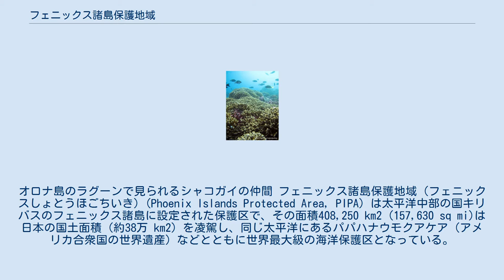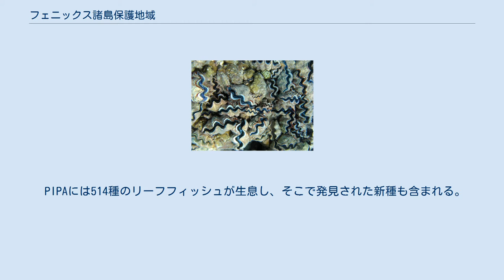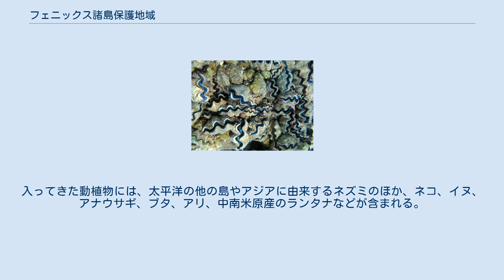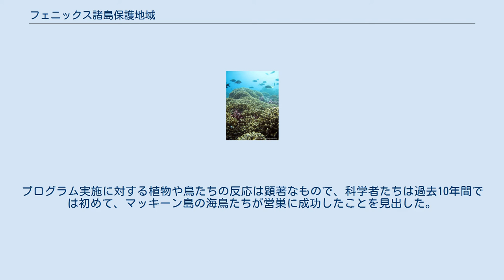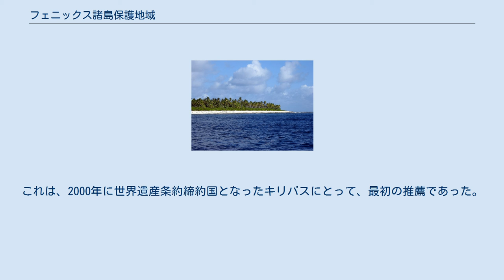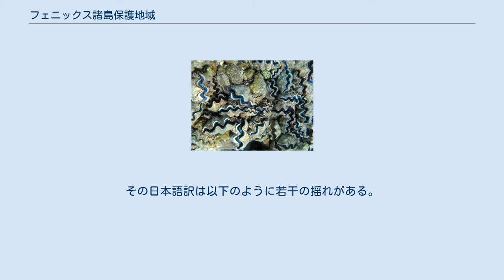フェニックス諸島保護地域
オロナ島のラグーンで見られるシャコガイの仲間 フェニックス諸島保護地域（フェニックスしょとうほごちいき）(Phoenix Islands Protected Area, PIPA) は太平洋中部の国キリバスのフェニックス諸島に設定された保護区で、その面積408,250 km2 (157,630 sq mi)は日本の国土面積（約38万 km2）を凌駕し、同じ太平洋にあるパパハナウモクアケア（アメリカ合衆国の世界遺産）などとともに世界最大級の海洋保護区となっている。
2010年にキリバスの世界遺産第１号となった。
40万km2を超えるその総面積は同国の排他的経済水域の11.34 % にあたるが、陸地の面積は25 km2 (9.7 sq mi)に過ぎない。
 キリバス当局は、自然保護に関する非政府組織であるコンサベーション・インターナショナルおよびニューイングランド水族館とともにフェニックス諸島保護地域保全トラスト (the Phoenix Island Protected Area Conservation Trust, PIPA Trust) を形成した。
 この海洋保護区の価値を維持するために必要な保護・管理の要件は、暫定管理策やその後に承認された管理計画に反映されている。
他方で保護地域の管理者たちは、彼らが許諾している漁獲量について非難されている。
 PIPAはサンゴ礁とともに手付かずのサンゴ島の生態系が残されている、地球上でも稀有な場所である。
 PIPAには514種のリーフフィッシュが生息し、そこで発見された新種も含まれる。
サンゴは約200種、海棲哺乳類は18種を数える。
 PIPAの8つの島々のうち5島は、バードライフ・インターナショナルによって重要野鳥生息地とされている。
島々には19種の海鳥が生息し、ほかにもオーストラリアやニュージーランドから渡ってきたミズナギドリやウミツバメなどの通り道にもなっている。
特徴的な鳥としては、絶滅の恐れのある固有種のミズナギドリ (Phoenix petrel) が挙げられる。
確認されている鳥類は44種に及ぶ。
 PIPAにおける回復目標には、鳥の個体数を激減させたオロナ島からの外来種のネコの根絶が含まれる。
 PIPAは地球規模で見ても重要なポリネシア/ミクロネシア・ホットスポットに位置し、ほとんどは無人のサンゴ島群である。
 島には侵略的な外来種が存在しており、その有害な影響としては、土着の動植物を抹殺してしまうことを挙げることができる。
それは、卵や幼い個体を損なうことや、外来植物がほかの植物に取って代わり、生態系を変貌させることで起こる。
入ってきた動植物には、太平洋の他の島やアジアに由来するネズミのほか、ネコ、イヌ、アナウサギ、ブタ、アリ、中南米原産のランタナなどが含まれる。
 フェニックス諸島では1960年代に動植物についての包括的な調査が行われて以来、同種の調査は長らく行われてこなかったが、有害な外来生物の侵入の規模および生態系回復の可能性を確定するための新たな調査が、2006年に実施された。
その調査の結果、害獣（特にラワキ島の野生化したウサギとマッキーン島のネズミ）をPIPAから取り除くべき事が決定された。
2002年ごろにはアジア産のネズミがマッキーン島にコロニーを形成していたが、その時期は明らかにあるトロール漁船が島に難破した時期と重なる。
2006年の調査において、ウミツバメたちのかつての豊かな個体数を実質的に激減させたものは、そうしたネズミによる捕食だったことが明らかになった。
一方、ラワキ島のウサギは、鳥たちにとって必要な資源を取り合ったり、全般的に損なわせるとともに、巣を踏み潰していたのである。
 PIPAの島々での生物多様性回復の第一歩として、2008年半ばにラワキ島とマッキーン島でウサギとネズミの掃討作戦が行われた。
2009年11月から12月の科学者たちによる調査では、撲滅プログラムが順調であることが示された。
プログラム実施に対する植物や鳥たちの反応は顕著なもので、科学者たちは過去10年間では初めて、マッキーン島の海鳥たちが営巣に成功したことを見出した。
同じ頃、ラワキ島では植生の回復のおかげで、ハイイロアジサシのような鳥たちが、島じゅうで営巣に適した場所を見つけられるようになった。
グンカンドリも、...